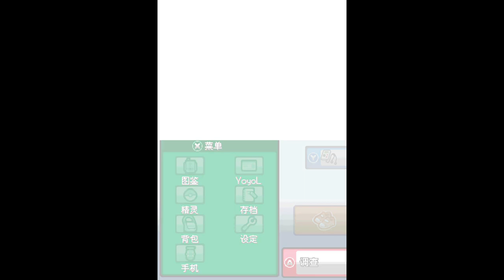#21 精靈不是戰鬥的工具啊! 那我為什麼要成為訓練家.... 寵物小精靈絕對魂銀TheEnd(重玩) 「Yoyo L」